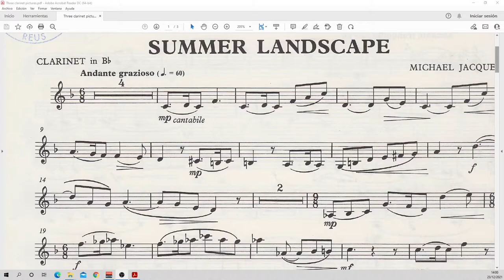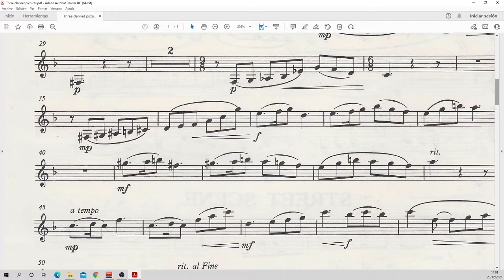Summer Landscape M Jacques Mescla